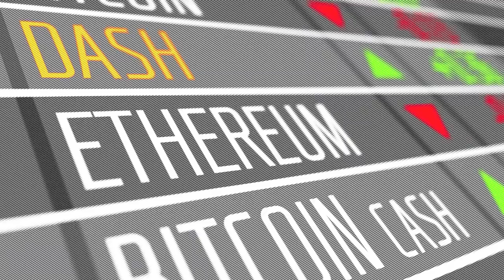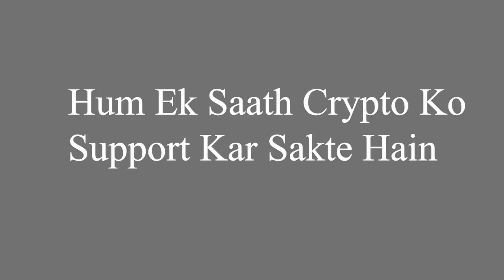Biggest Youtube Collaboration to Get Crypto Legal In India ! I SUPPORT CRYPTO, Are You ?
Biggest Youtube Collaboration To Get Crypto Legal In India ! I SUPPORT CRYPTO !

Time to Unite & Join Hands - Please help us in this Revolution.